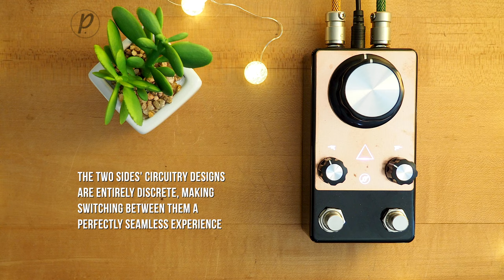Fjord Fuzz ODIN V2 Octave Fuzz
ODIN takes one of the best octave-up fuzz circuit designs of all time, strips away all the fluff and over-engineering and leaves you with a simple, yet powerful device. Turn it on and you are greated by a wonderful, saggy, yet open and carefully compressed fuzztone, not too dissimilar from the old smiley-faced fuzz boxes we’ve all tried to love. This one however is louder, more mids-forward, less compressed and just a joy to work with.

Click ODIN into octave mode with the secondary foot switch and you now have one of the best octave up fuzzes on the market roaring from your speakers. It’s really loud and it’s tuned to let your guitar jump out of any mix without getting pointy and harsh.

The two fuzzes are entirely discrete designs within the box, making switching between them a seamless experience, not usually something you’ll find with this type of circuit. Making the two channels independent also made it possible to choose components to specifically suit each side.

Gear used:

Partscaster Tele

29 Pedals EUNA
Thru-Tone PM-1
Chicago Stompworks Gray Speck
Strymon Zelzah